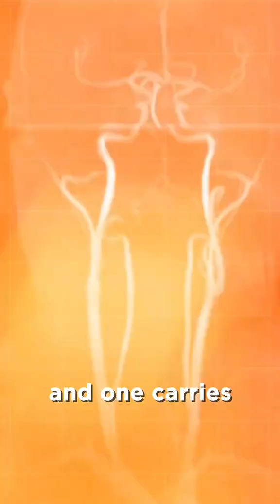"Doctors Missed This Life-Threatening Condition—Could It Happen to You Too?"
INTERNAL JUGULAR VEIN STENOSIS
What if an MRI saved your life by revealing a hidden condition? 🌟
Routine scans can uncover what everyday exams might miss. Stay proactive and prioritize your health! 🧠